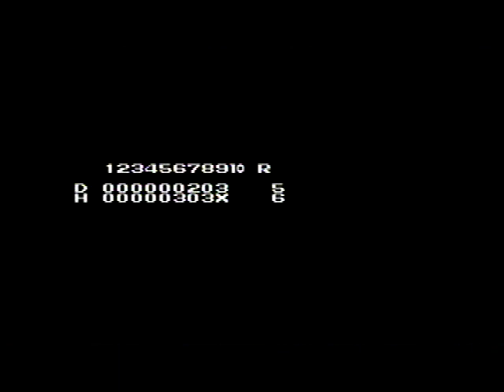がんばれペナントレース！ (1)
発売元：KONAMI / コナミ（2M）
ドーナツ（中日ドラゴンズ）vsハープス（南海ホークス）
球場はイースタンドーム
プレイ中の音楽盛り上がります臨場感があります
ずいぶんと変わった併殺打を見る事が出来ます

【 がんばれペナントレース！ 】再生リスト